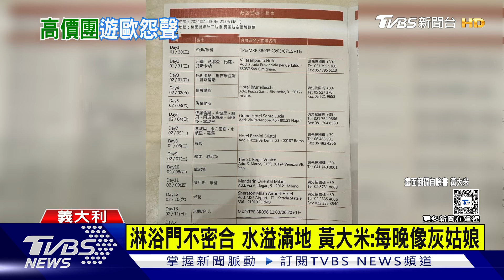21萬參加高價歐洲團 作家PO文怨「住宿太小」｜TVBS新聞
作家黃大米在臉書發文，她和粉絲朋友總共4人花了80多萬，參加高價歐洲旅行團，沒想到她住的雙人房，空間小就算了，乾濕分離的淋浴間，門無法密合，洗澡時水會潑到外面地板，每晚都像灰姑娘要擦地，旅行社回應出發前都有行程說明會，也強調飯店地點都很好，旅客對住宿不滿意，會再檢討。